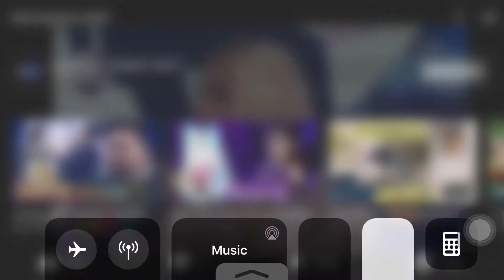Vice Ganda removes her wig and Momoland shock on Gandang Gabi Vice